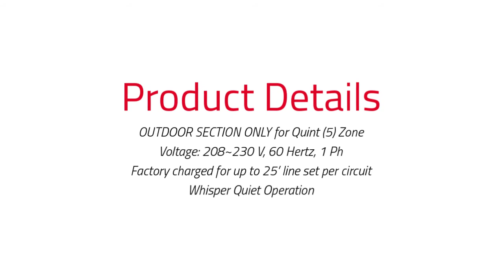60000 BTU Multi Zone HVAC System.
60000 BTU Multi Zone HVAC System.

60000 BTU Multi Zone HVAC System. Multi-Split system offers an effective solution for today’s demand for aesthetically pleasing condominiums, single & multi-store residences, offices and shops. Shop 60,000 BTU Multi 21.5 SEER Ductless Mini Split A/C Heat Pump. Price: $4,728.00 ex. tax.